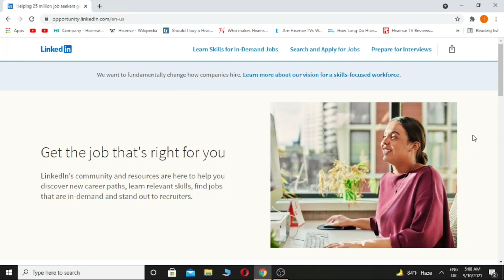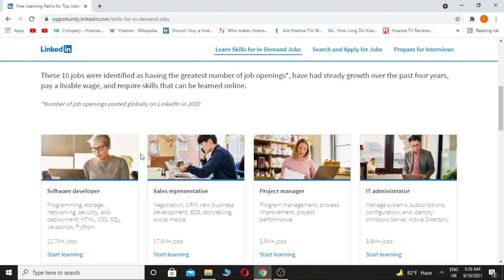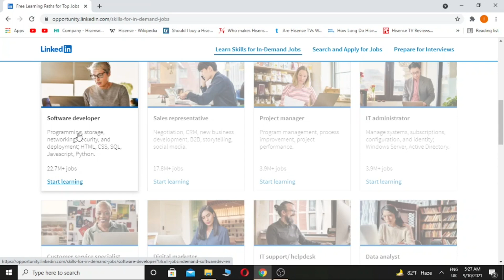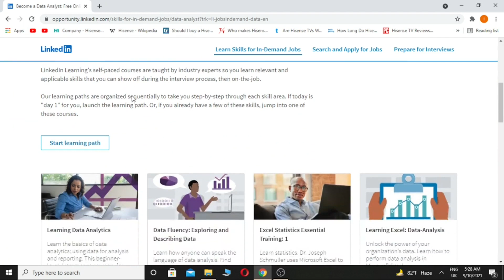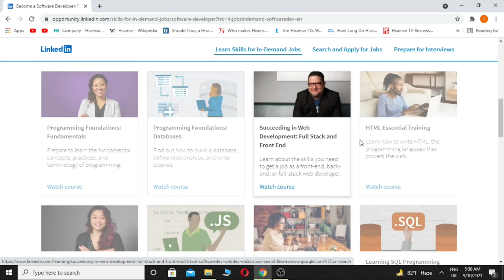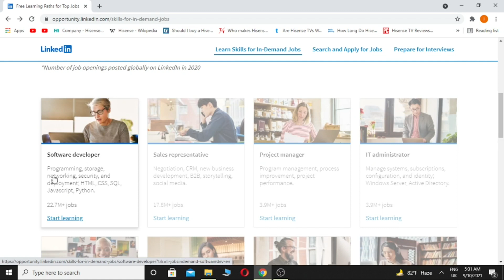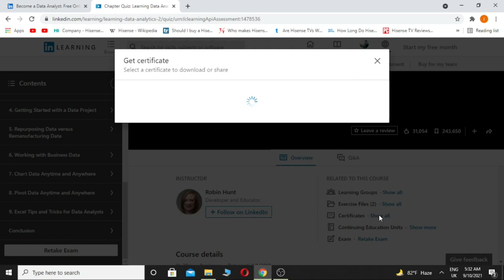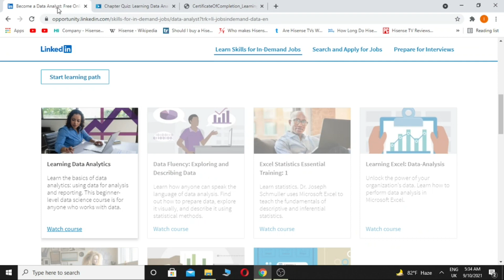Job Oriented Linkedin Courses with Certificates | Demanded Courses | Bangla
I am Arsalan Ghauri. Welcome to Opportunities Hub

About the video :
The video shows the 10+ career path and its courses.  Linkedin is providing free courses with certificates,  and in this video you can get all the details of the career path and courses,.  There are course related to computer programing, business and many others.

About this channel : On Opportunites Hub channel , we are providing latest information of free online courses  with certificate, scholarships from universities, internships, fellowships, conferences and much more.